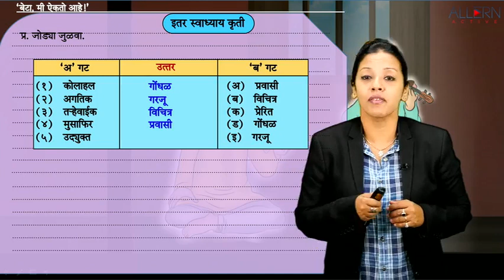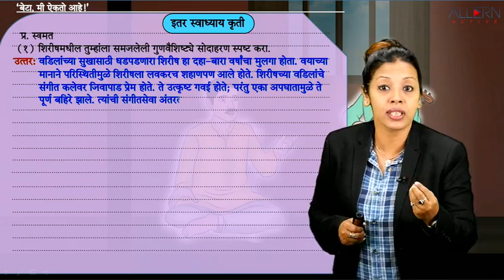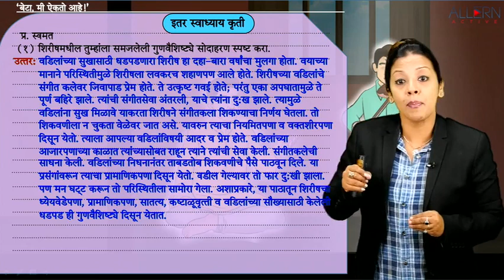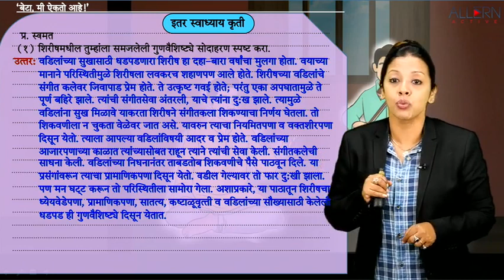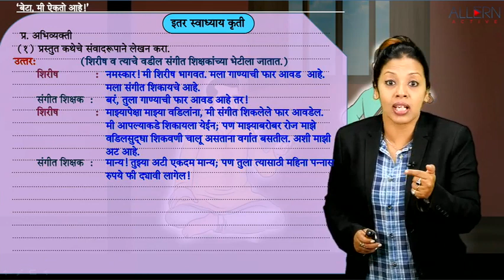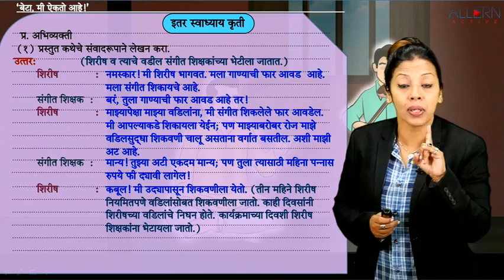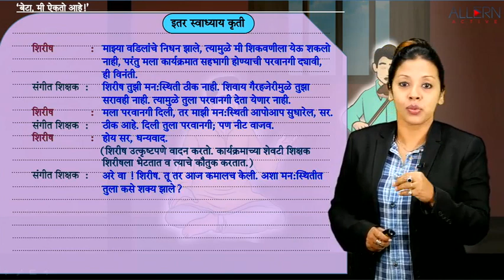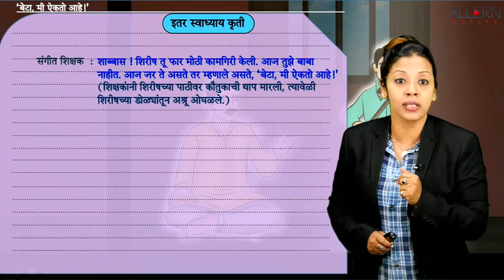प्र.8. ते प्र.10.